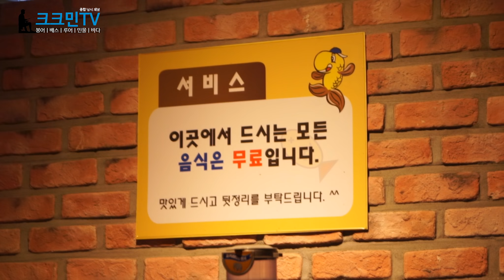실내낚시터 팁(낚시카페)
오늘은 군포에 왔다가 잠시 시간이 남아서 낚시카페에 왔다. 아담한 규모에 인테리어가 깔끔하고 낮 시간이라 손님이 별로 없어서 조용히 손맛을 즐길 수 있었다. 실내낚시터 팁 이라고 한다면 미끼를 다는 방식에 있다. 바늘이 노출되도록 미끼를 달면 훅킹 확률이 증가한다. 낚시카페는 고기가 워낙 많기 때문에 개인적으로 자리나 포인트는 크게 신경 쓰지 않는다. 오늘은 1시간 정도 낚시를 해봤는데 19마리를 잡고 철수했다.